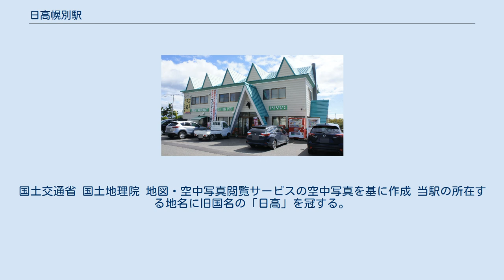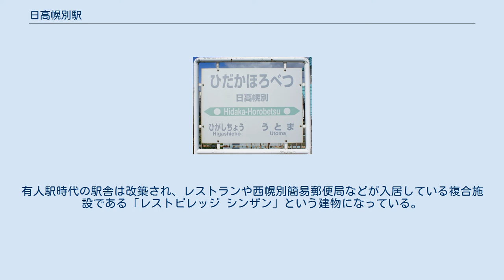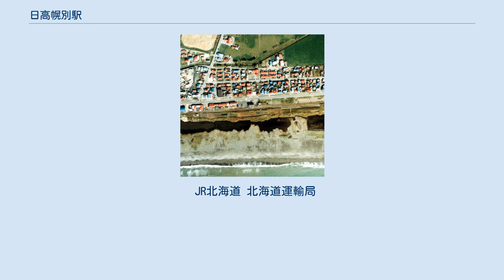日高幌別駅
日高幌別駅（ひだかほろべつえき）は、北海道（日高振興局）浦河郡浦河町字西幌別にあった、北海道旅客鉄道（JR北海道）日高本線の駅である。
電報略号はヒヘ。
 1978年の日高幌別駅と周囲約500m範囲。
右が様似方面。
島式ホーム1面2線と駅舎横の様似側に貨物積み卸し場と引込み線、駅裏様似側に見える長方形のヤードに駅構内側から伸びる側線（砂利線）を有していた。
この写真の前年に無人駅となり、それに伴い駅舎側の下り線や引込み線は既に撤去されている。
駅裏の側線は1983年の時点では残されていた様である。
国土交通省 国土地理院 地図・空中写真閲覧サービスの空中写真を基に作成 当駅の所在する地名に旧国名の「日高」を冠する。
地名は、アイヌ語の「ポロ・ペッ」（親である川）に由来する。
日高幌別川のことである。
また室蘭本線に同名の幌別駅が既に存在することから、旧国名を冠した。
 単式ホーム1面1線を有していた地上駅。
ホームは線路の北側（様似方面に向かって左手側）に存在した。
かつては島式ホーム1面2線を有する列車交換可能な交換駅であった。
使われなくなった1線は、交換設備運用廃止後1983年（昭和58年）4月までに撤去された。
またこの時点では本線の様似方から構内南側へ分岐する行き止まりの側線を1線有していた（但し1983年（昭和58年）4月時点では転轍機の先に車止めが設置されていた）。
 静内駅が管理していた無人駅となっていた。
駅舎は構内の北側に位置しホームとは通路で連絡していた。
有人駅時代の駅舎は改築され、レストランや西幌別簡易郵便局などが入居している複合施設である「レストビレッジ シンザン」という建物になっている。
レストランでは競馬グッズが販売されている。
1983年（昭和58年）4月以降、1993年（平成5年）3月までの間に正面入口が三角屋根に改築されているが、改築前に掲示されていた蒸気機関車型の駅銘板が駅舎内のホーム出入口付近に置かれている。
 1日乗降人員は以下のとおりである。
 また、JR北海道によると、各調査日における乗車人員および乗降人員平均は以下のとおりである。